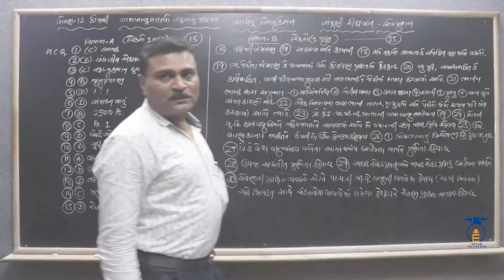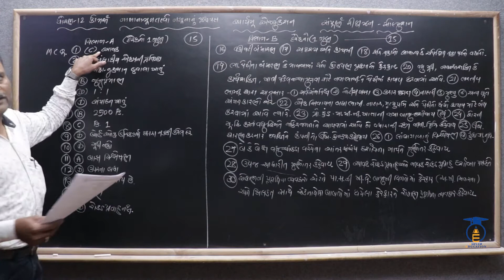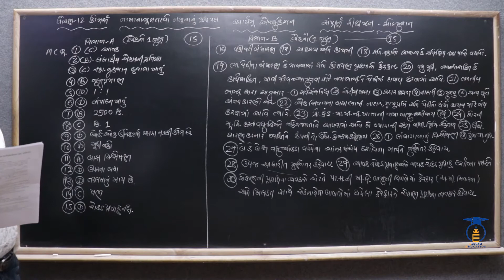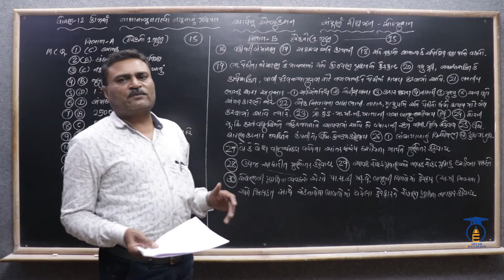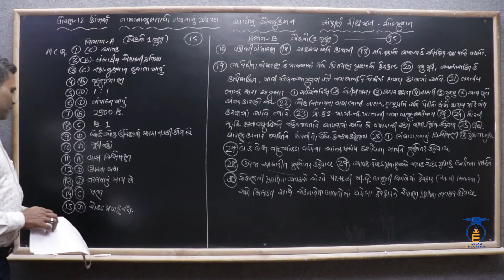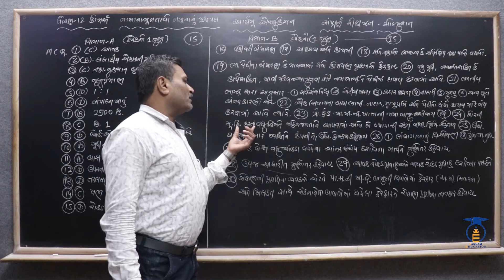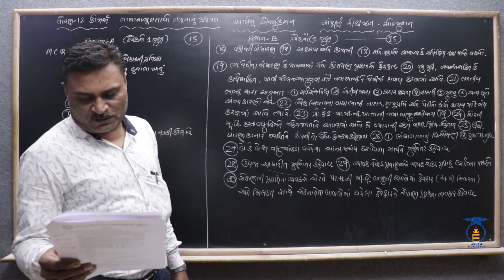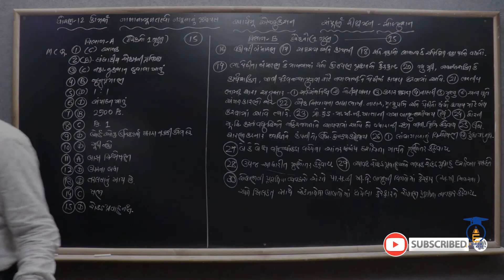STD 12 || Acc-2 RIVISION || Part 27 || બોર્ડના નમૂનાનું પ્રશ્નપત્ર (IMP) વિભાગ-A , B નું સૉલ્યુશન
નમસ્તે,

વિદ્યાર્થીમિત્રો...

CHAPTER = ALL CHAPTER REVISION

👉 STD 12 || Acc-2  RIVISION || Part 5 || MARCH 2020 બોર્ડ નું પ્રશ્નપત્ર - વિભાગ

👉 AUG 2020 બોર્ડ નું પ્રશ્નપત્ર - વિભાગ - E પ્રશ્ન. 31 નું સૉલ્યુશન , ઉ.દા. 22 ની

👉 AUG 2020 બોર્ડ નું પ્રશ્નપત્ર - વિભાગ - E પ્રશ્ન. 32 નું સૉલ્યુશન ( સ્વા પ્રશ્ન 6 ની

👉 AUG 2020 બોર્ડ નું પ્રશ્નપત્ર - વિભાગ - E પ્રશ્ન. 33 નું સૉલ્યુશન ( ઉ.દા. 12 ની

👉 AUG 2020 બોર્ડ નું પ્રશ્નપત્ર - વિભાગ - F પ્રશ્ન. 34 નું સૉલ્યુશન ( સ્વા. પ્રશ્ન. 14 ની

👉 AUG 2020 બોર્ડ નું પ્રશ્નપત્ર - વિભાગ - F પ્રશ્ન. 35 નું સૉલ્યુશન ( ઉ.દા. 14 ની